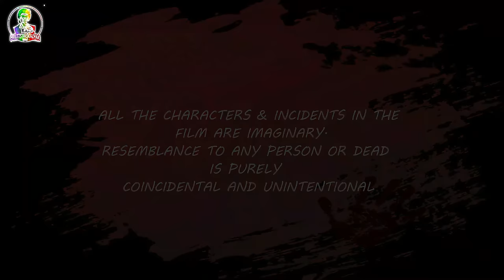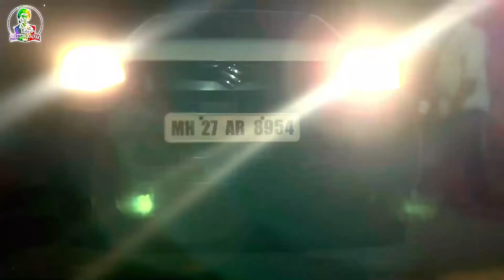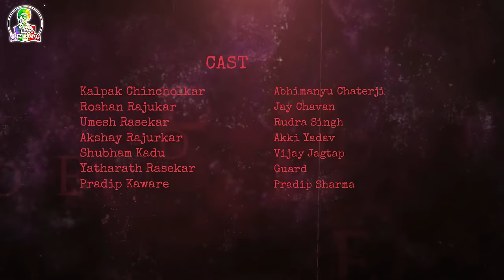REVENGE - The Reveal Of Soul Short Horror Movie, Directed By Kalpak Chincholkar#shortmovie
Title -

Welcome to "Multistar Kalpak" 🎬! If you're into comedy, dance, horror movies, thrillers, vlogs, gym workouts, and the latest product unboxings, you're in the right place! Our channel is packed with entertaining and diverse content to keep you hooked. Our horror movie series is a fan favorite, offering spine-chilling thrills and suspense that'll keep you on the edge of your seat. Don't miss our hilarious comedy skits, energetic dance routines, and exciting vlogs that give you a peek into our daily adventures. Plus, for all the fitness enthusiasts, we share our gym routines and tips. We also love unboxing the newest gadgets and products, giving you a first look at what's hot on the market. 🎥👻💪📦

🤔YOUR QUERIES-
1. Best horror movie
2. Movie podcasts discussion
3. Revenge movie bts
4. Gym prank
5. Unboxing
6. Comedy videos
7. Dance videos
8. Teaching with fun
9. BTS
10. Multitalented people
11. Hindi horror movies

By - @kalpakchincholkar
Thank you:) Revenge - The Reveal Of Soul Is a short horror movie written and Directed by kalpak chincholkar, co-writer, and co-director Roshan Rajurkar. This whole movie is shot By iPhone

The cast are as follows:

Kalpak Chincholkar
Roshan Rajurkar
Umesh Rasekar
Akshay Rajurkar
Shubham Kadu
Yathrath Rasekar
Pradip Kaware

Poster Created By-

Kunal Sutrave
Chaitanya Tonge

Makeup Artist:

Akash Bothale

credits:-
Asylum